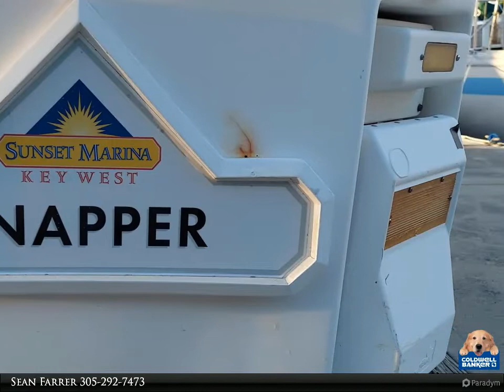Sunset Marina Key West Boat Slip For Sale - 5555 College Road, Snapper Pier #7, Key West, FL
A rare 30ft live aboard boat slip located on Snapper Pier, slip #7 at Sunset Marina that can accommodate up to a 35ft boat offering 6ft draft with state of the art floating concrete dock in a protected marina. The full service marina has access to the Atlantic and Gulf offers parking, security, a convenience store, fuel dock, pump-out service, forklift services and live bait. Currently rented month to month. Listed at $195,000.

5555 College Road, 7
Coldwell Banker Schmitt Real Estate Co.